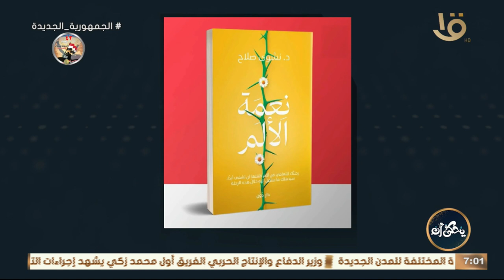رانيا السيد تتحدث عن كيفية مواجهة المواقف الصعبة في حياتنا من خلال كتاب نعمة الألم للكاتبة نشوى صلاح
يحكى أن | رانيا السيد تتحدث عن كيفية مواجهة الضغوط والمواقف الصعبة في حياتنا من خلال كتاب نعمة الألم للكاتبة الدكتورة نشوى صلاح